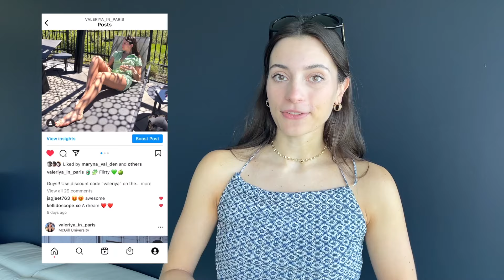SUMMER Y2K TRY-ON HAUL WITH ANOTHERCHILL | Fashion with Valeriya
Hey! If you are new here, my name is Valeriya and I am a graduate from McGill University and I live in Montreal. I am obsessed with fashion, traveling, and thrifting!

what's your name? Valeriya